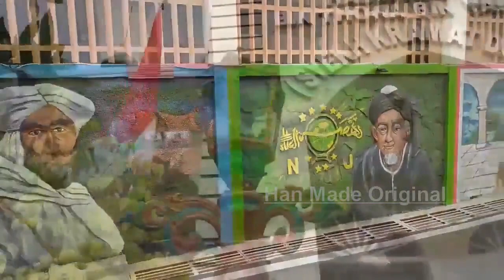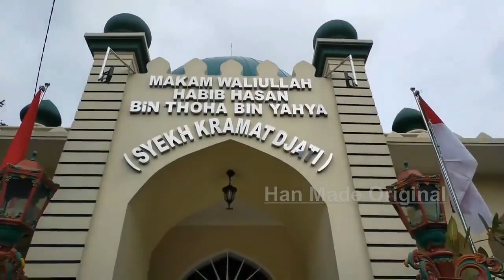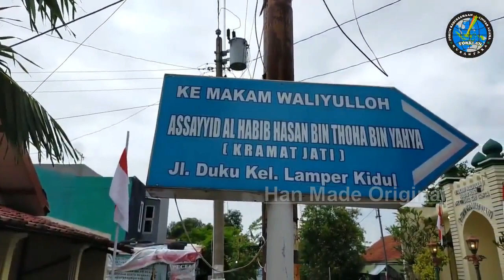Kisah Aneh, Pohon Jati yang roboh bisa berdiri lagi | Karomah Habib Hasan Keramat Jati